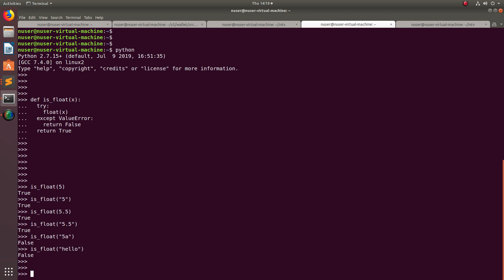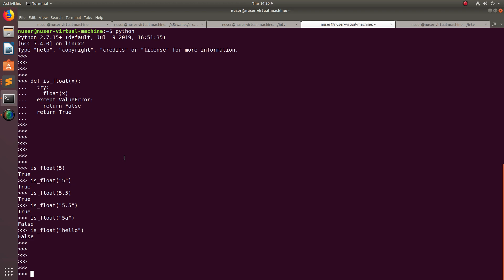Python Check if a String can be Converted to Float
python,convert,how to,string,int,bytes,integer,binary,decimal,Python 3
programming,software,computer,developer,programmer